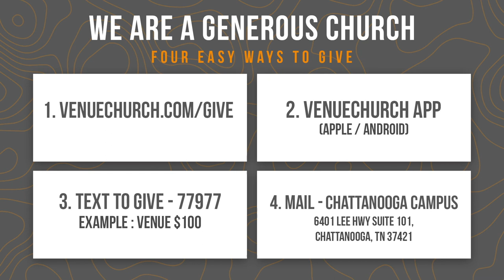Dirty Destinies - Stuck Stops Now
The enemy wants you to settle for a half full life. When you’re saved, he wants you to stop growing and stop moving forward so you don’t reach the potential and purpose you were created for. In this message, Pastor Tavner Smith teaches us how to fully surrender and get in the right position for God's principles to change everything around us.

Visit VenueChurch.com or our Venue Church App for service times and locations.